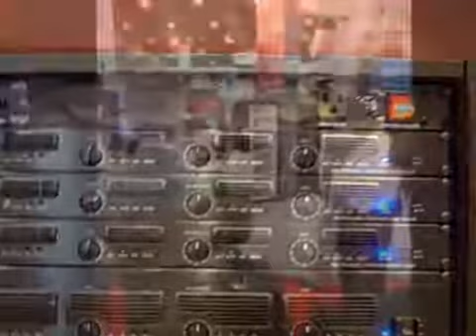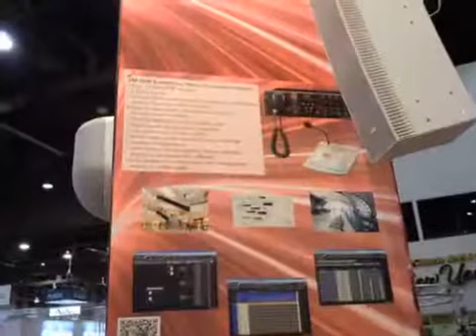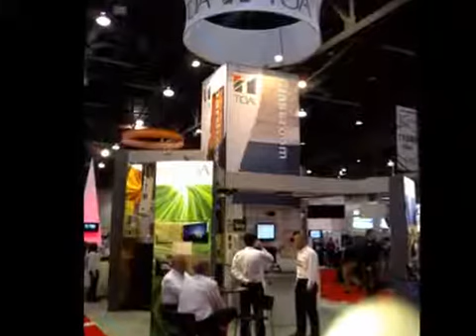TOA at InfoComm12